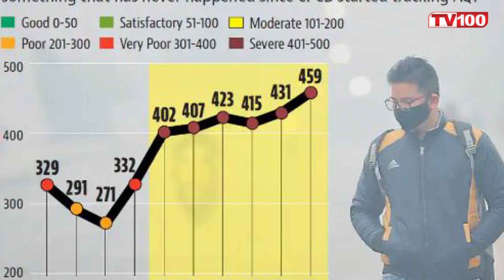प्रतिबंधों के बावजूद बढ़ रहा वायु प्रदूषण ! | TV100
दिल्ली-एनसीआर में कड़े प्रतिबंधों के बावजूद वायु प्रदूषण दिनोंदिन बढ़ता जा रहा है। शुक्रवार को दिल्ली का एयर क्वालिटी इंडेक्स यानि AQI 329 की बहुत खराब श्रेणी में रहा। उधर, हवा में बढ़े प्रदूषण के चलते राजधानी के अक्षरधाम के पास धुंध यानि फॉग नजर आया।

Despite strict restrictions in Delhi-NCR, air pollution is increasing day by day. On Friday, Delhi's Air Quality Index (AQI) remained in the very poor category of 329. On the other hand, due to increased pollution in the air, mist i.e. fog was seen near Akshardham in the capital.

► TV100 NEWS CHANNEL:

टीवी100 “Uttar Pradesh और Uttarakhand” का सर्वश्रेष्ठ हिंदी न्यूज चैनल है । टीवी100 न्यूज चैनल राजनीति, मनोरंजन, बॉलीवुड, व्यापार और खेल में नवीनतम समाचारों को शामिल करता है। आज तक न्यूज चैनल की लाइव खबरें एवं ब्रेकिंग न्यूज के लिए बने रहें ।

TV100 is best Hindi News Channel pf Uttar Pradesh and Uttarakhand. TV100 news channel covers the latest news in politics, entertainment, Bollywood, business and sports.